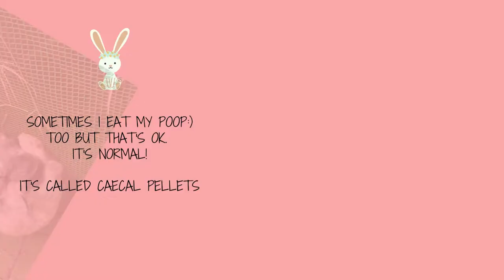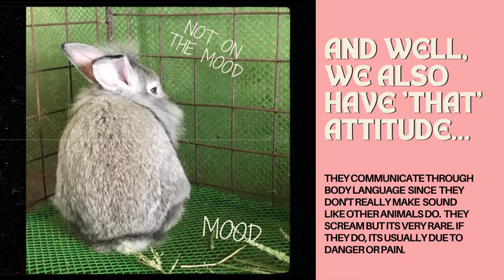RANDOM Facts About Rabbit | ft. Kookies & Oreo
Basic/Random Facts lamang po ang mga nabanggit.
( Sleepyhead, nawala yung letter "Y" sa video :) )